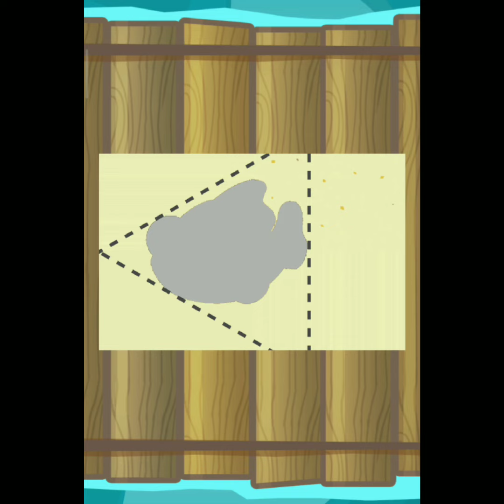Save the fish / Pull the pin game play / Asmr game play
Save The Fish / Pull The Pin Updated Level save fish game Pull The Pin Android Game / Mobile Game

1. Save The Fish Short
2. Save The Fish
3. Save The Fish Game
4. Save The Fish Level 70
5. Save The Fish 40
6. Save The Fish 26
7. Save The Fish GameplaySa Level 362
8. Save The Fish 27
9. Save The Fish Level 380
10. Save The Fish Level 350
11. Save The Fish Level 146
12. How to play Puzzle game